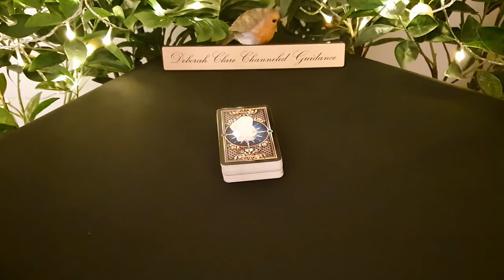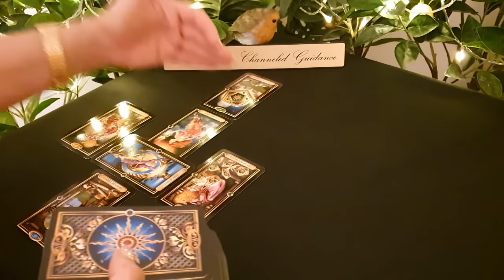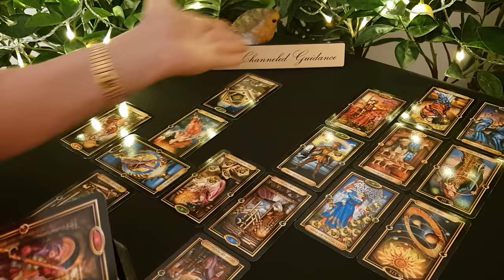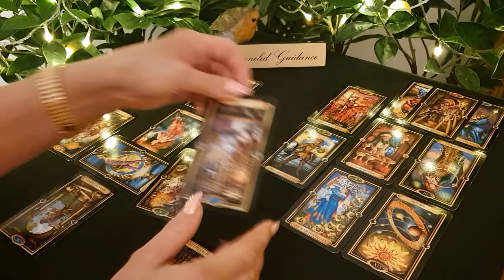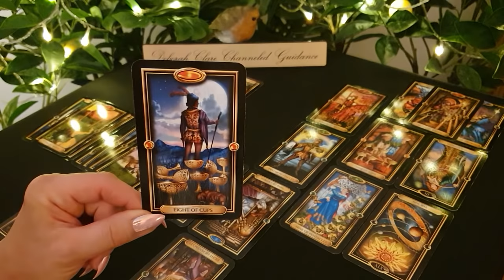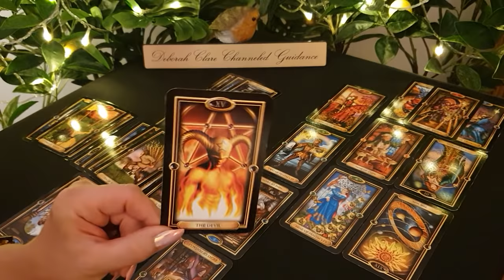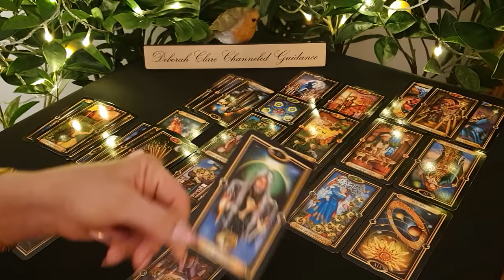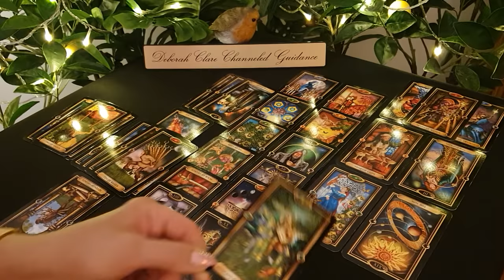*SAGITTARIUS* mid Feb '22 - Breaking FREE for a NEW life & a NEW love! GOING for it! 🥰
* My website bookings page will re-open on Friday 4th March, to accept new private reading enquiries. Thank you for your patience! Deborah x